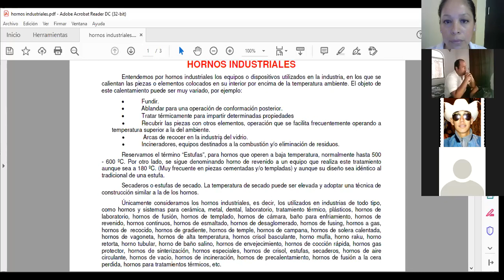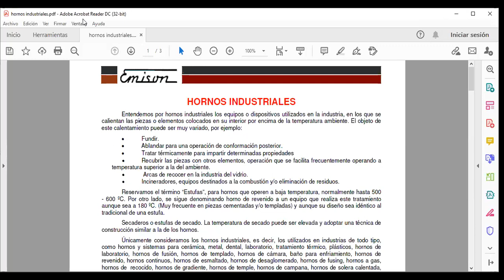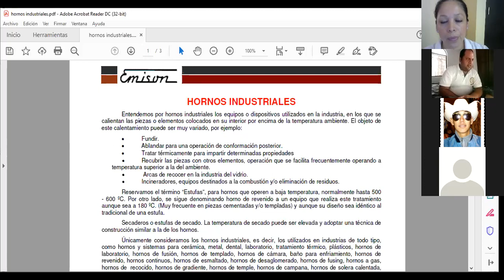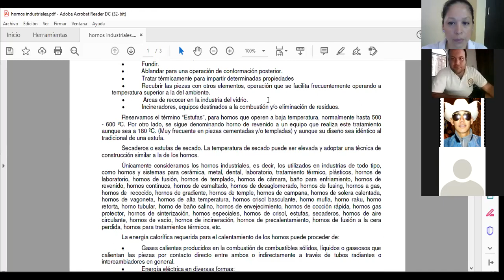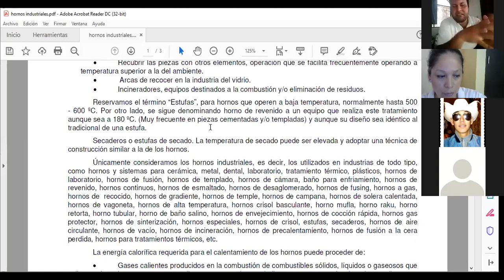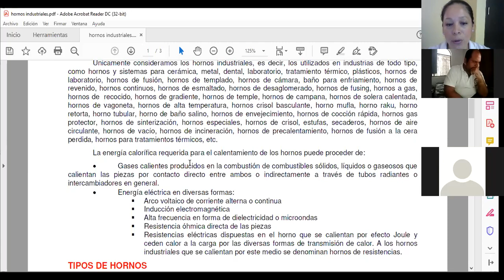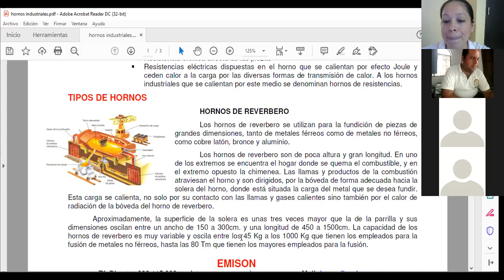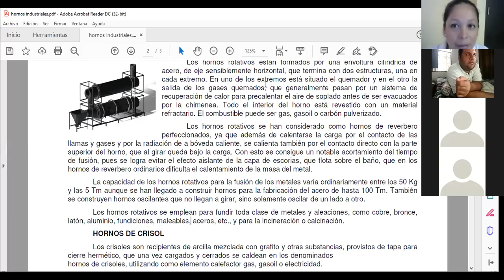Sesión 2 Calidad y ahorro de energia 9° IPEA Ejecutivo.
Sesión 2 Calidad y ahorro de energia 9° IPEA Ejecutivo 170421